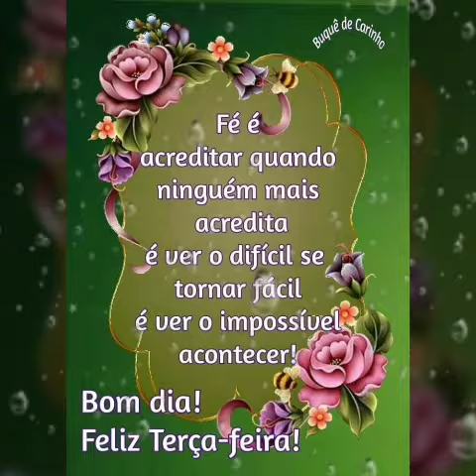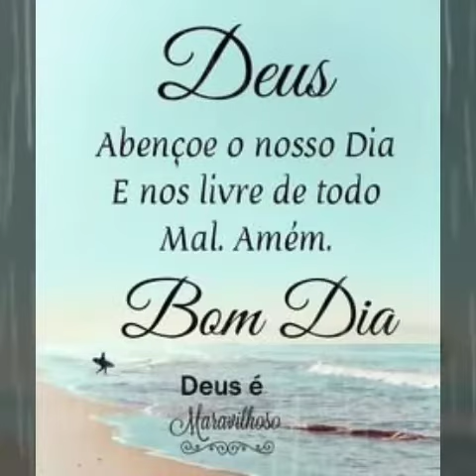mensagem linda de bom dia e feliz terça-feira com Deus 💞